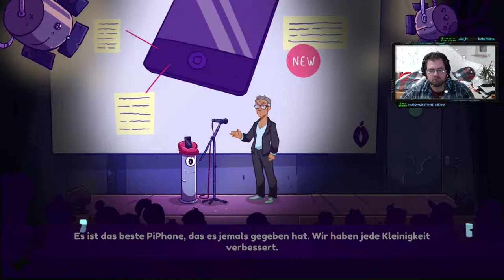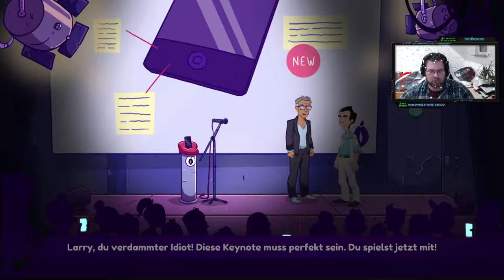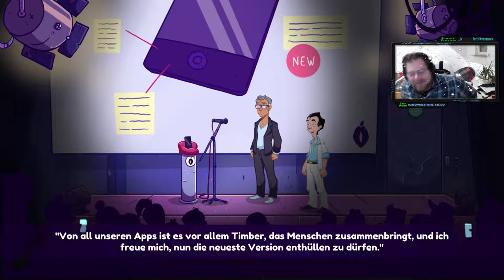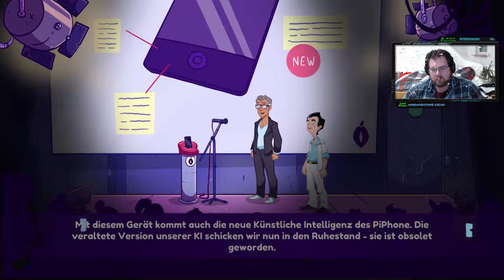Leisure Suit Larry #17 | Trump hat was gegen mich und das neue PiPhone kommt auf den Markt